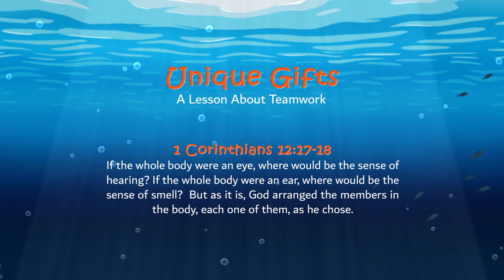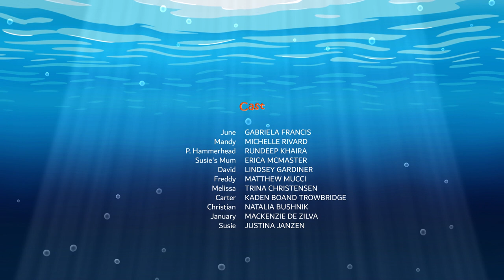Sea Kids Animation Episode: Unique Gifts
Carter wants to play basketball but Marcus thinks Carter is too little and not fast enough. Carter demonstrates his winning skills and Marcus demands that Carter be on his team next time. 1 Corinthians 12:17-18

This animation series features 26, 12-minute episodes. Freddy, David, Melissa, and their friends, face the same dilemmas children face today, such as peer pressure, temptation, fear, forgiving others, listening to parents, dealing with bullies, lack of self-esteem, and so much more! The Sea Kids learn how to tangibly live out the biblical principles they learn as they pray to Jesus for guidance and wisdom while praising and worshiping Him.